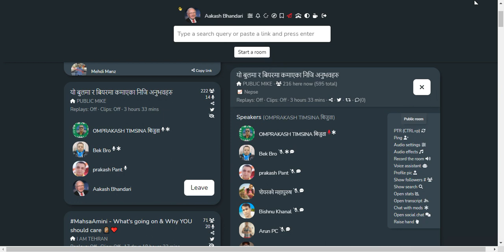SHARE MARKET DISCUSSION | NEPSE UPDATE AND ANALYSIS | SHARE MARKET IN NEPAL